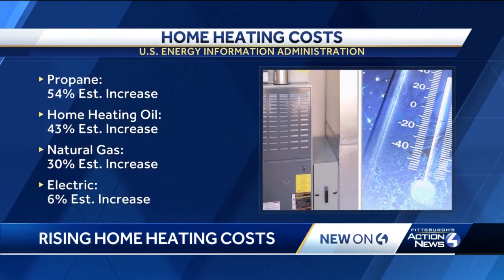Home heating costs rising